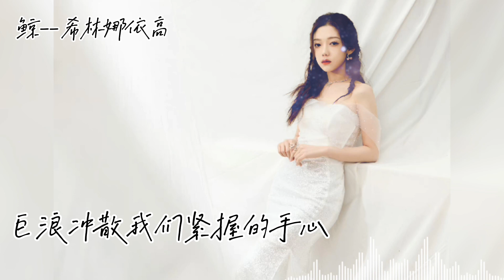希林娜依高 Curley Gao首專 《鯨 whale》『沉寂的海底还有多少秘密 ，我用尽力气没有解开谜底 ，突然间狂风骤雨般的侵袭 ，想抓住你』動態歌詞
鯨
没任何预兆
汹涌的海啸
吞噬了孤岛
骇人的浪潮
卷集着风暴
肆意的喧嚣
月色渐浓
我探出头
呼吸一口空气
维持着我生命
望向天空
你和我憧憬的以后
都化成泡沫
沉寂的海底还有多少秘密
我用尽力气没有解开谜底
突然间狂风骤雨般的侵袭
想抓住你
星球的轨迹割开黄昏晨曦
夜幕临遮住了我的眼睛
巨浪冲散我们紧握的手心
剩我自己

没任何预兆
汹涌的海啸
吞噬了孤岛
骇人的浪潮
卷集着风暴
肆意的喧嚣
月色渐浓
我探出头
呼吸一口空气
维持着我生命
望向天空
都化成泡沫
想抓住你
剩我自己
剩我自己
剩我自己